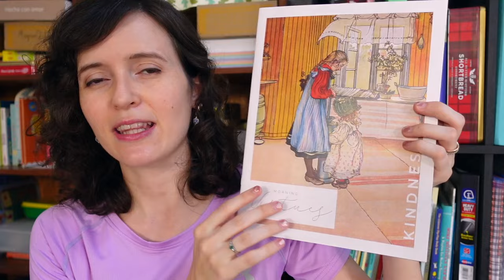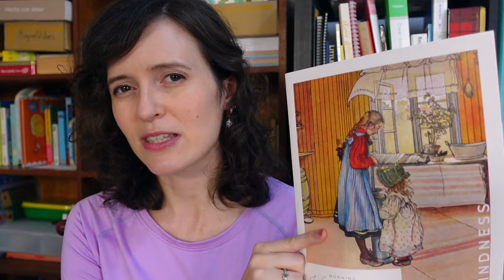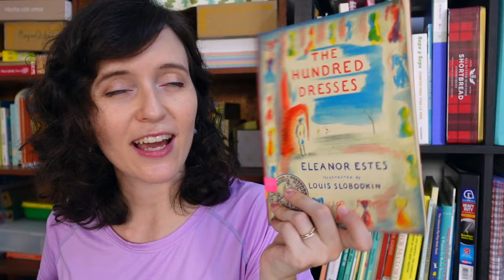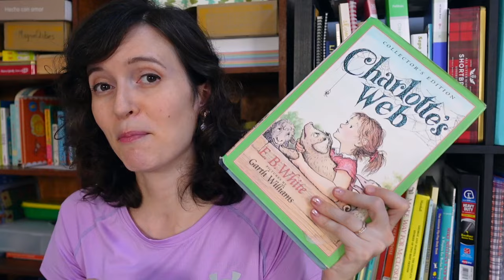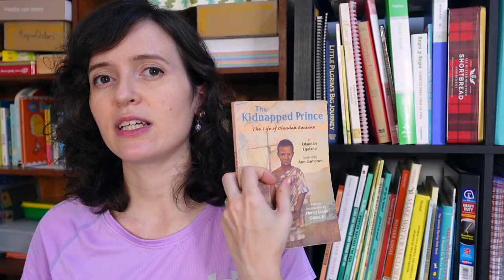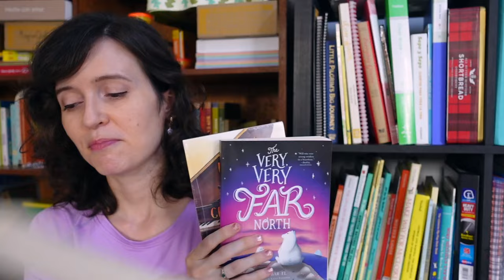Homeschool Read Aloud Choices 2024-2025 | 1st Grade Read Aloud Book List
In this video, I'm sharing my read aloud choices for our 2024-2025 homeschool year. This year, I'll have a 1st grade and a PreK student, and my choices of early chapter books reflect their ages and stages. I chose a variety of older classics as well as newer books.

Anna Hibiscus

The Adventures of Geraldine Woolkins

The Light at Tern Rock

The Hundred Dresses

Mrs. Piggle-Wiggle

Charlotte's Web

Skunk and Badger

Egg Marks the Spot

The Kidnapped Prince

The Adventures of a South Pole Pig

The Very, Very Far North

A Mouse Called Wolf

WELCOME //
I'm Rachel, a mom of three and the oldest in a family of 8 kids. I'm a second-generation homeschooler who is passionate about education. I'm originally from Michigan, but am living overseas. My two young boys and teaching homeschool lessons to my youngest sisters keep me busy, but I make time for writing and for making Youtube videos, too! On this channel, you can expect videos featuring books and homeschool curriculum, homeschool tips for hard days, our journey raising bilingual kids, and vlogs about the intentional adventure that our homeschool lifestyle allows!

Expect two videos a week, uploaded at 3:45 p.m. EST on Sundays and Wednesdays.